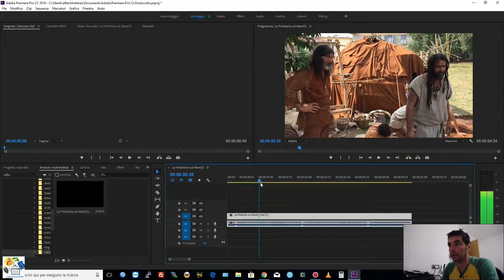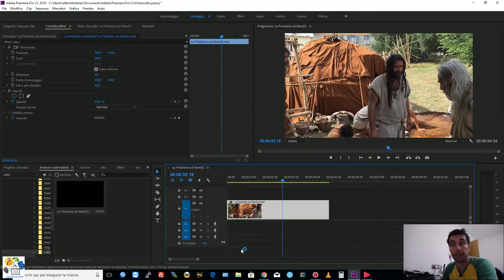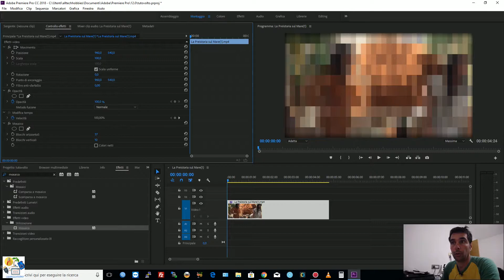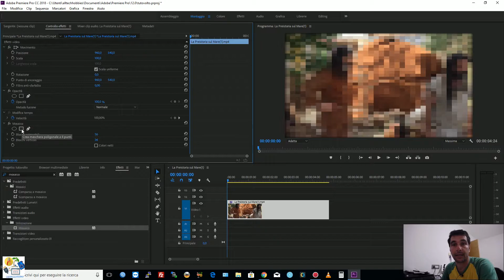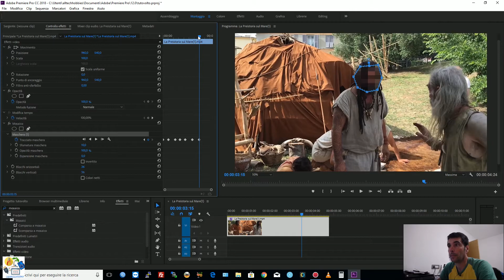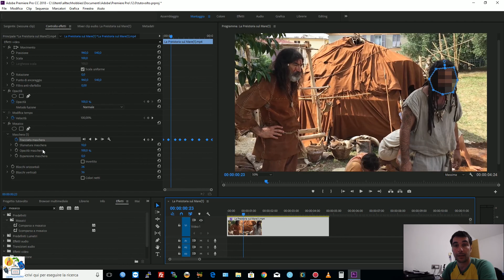Oscurare il Volto in una Clip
Tutorial Premiere CC 2018